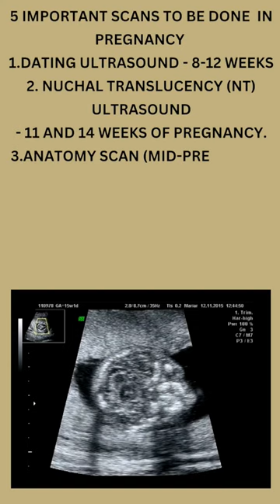5 SCANS must in pregnancy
During pregnancy, various ultrasound scans and other imaging tests may be recommended by healthcare providers to monitor the health and development of the fetus. The necessary scans typically include:

Dating Ultrasound: Usually performed in the first trimester (around 8-12 weeks) to confirm the pregnancy, determine the gestational age, and estimate the due date. This ultrasound also checks for the number of fetuses and identifies any early pregnancy complications.

Nuchal Translucency (NT) Ultrasound: Often conducted between 11 and 14 weeks of pregnancy to assess the risk of chromosomal abnormalities, particularly Down syndrome. This scan measures the thickness of the fluid at the back of the fetus's neck.

Anatomy Scan (Mid-Pregnancy Ultrasound): Typically performed between 18 and 22 weeks of pregnancy. This comprehensive ultrasound evaluates the baby's anatomy, including the brain, heart, spine, limbs, organs, and placenta. It helps detect any structural abnormalities or developmental issues.

Growth Ultrasound: If there are concerns about fetal growth or maternal health conditions such as gestational diabetes or high blood pressure, additional ultrasound scans may be recommended in the third trimester to monitor the baby's growth and well-being.

Doppler Ultrasound: Used to assess blood flow in the umbilical cord, placenta, and fetal vessels. Doppler ultrasound may be performed during routine prenatal visits or if there are concerns about fetal well-being.